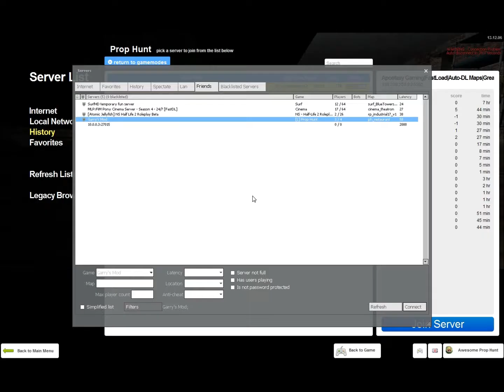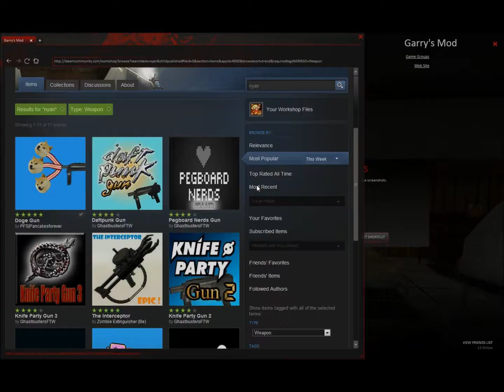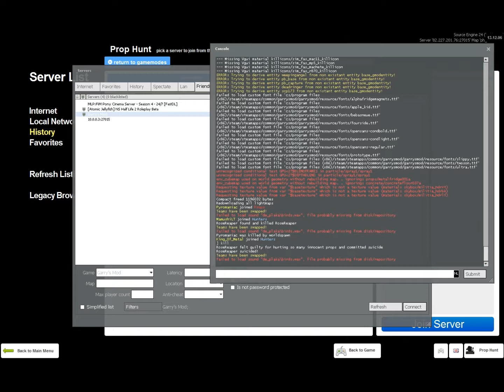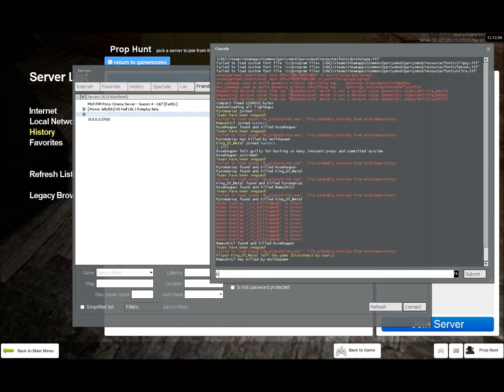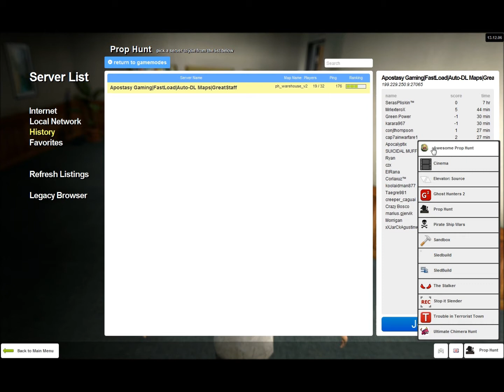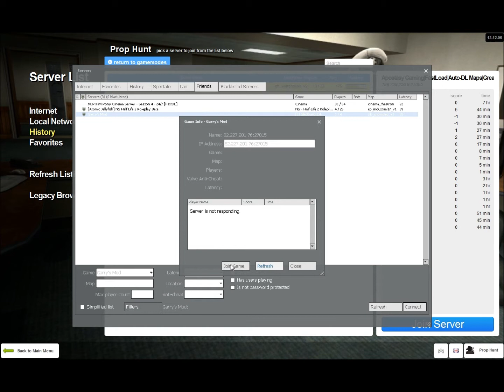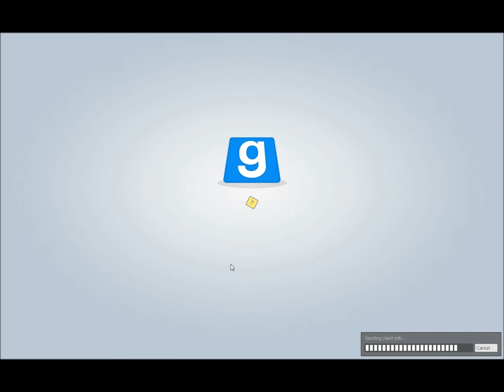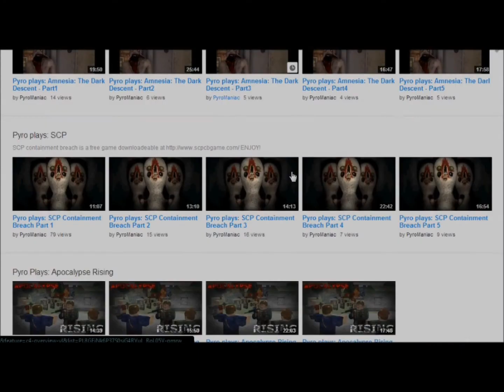SuperSaturday: PropHunt - part 5